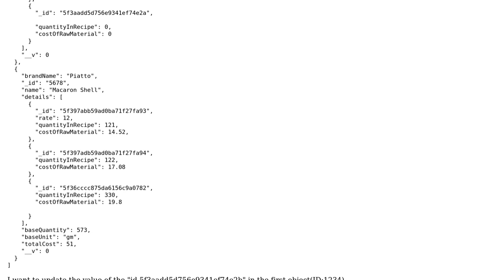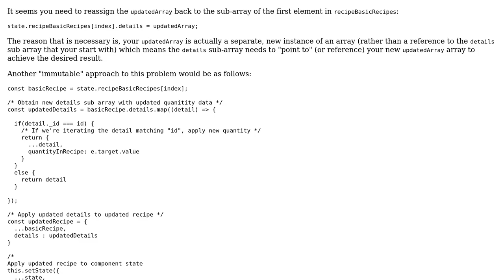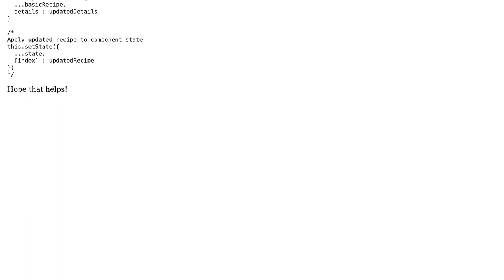Update nested array inside nested array